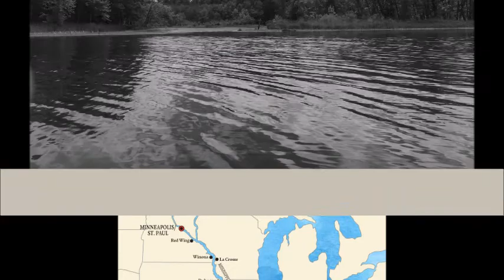Small Town Saturday 18June16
Small Town Saturday, 18 June 2016 featuring Aitkin and Little Falls, MN.